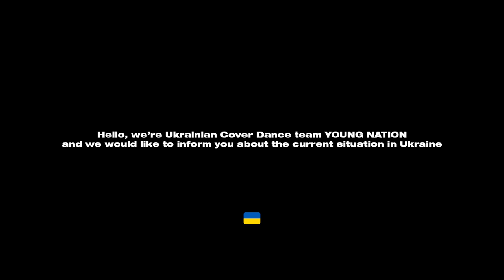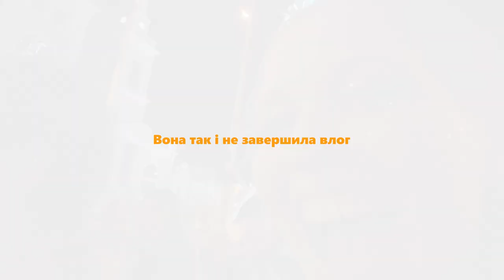[YGN VLOG] BTS with Young Nation|KEY - GASOLINE|Kyiv, Ukraine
This is our 1st YGN VLOG from the Shooting! Hope you enjoy watching the preperation process, cause from now on, we`re going to share such videos with you regularly!
Obviously, you`d like to here about the current situation in Ukraine, as the picture on teh video seems calm, however it doesn't. So don't skip, but pause the text at the begining of the video